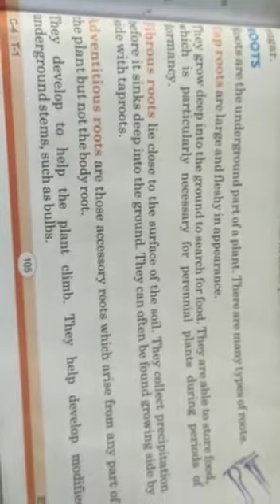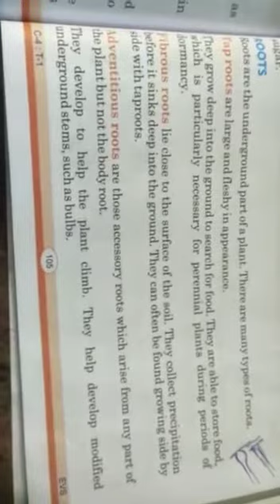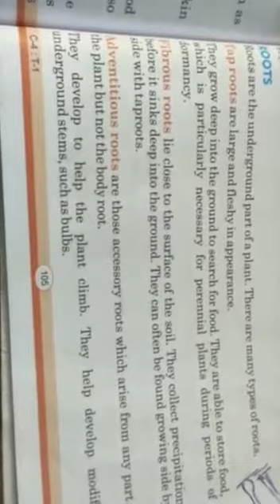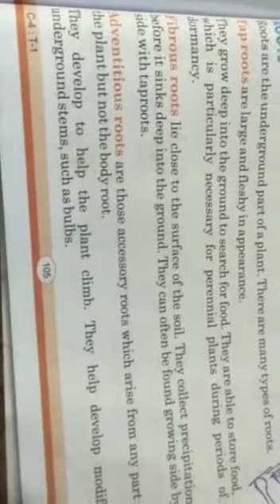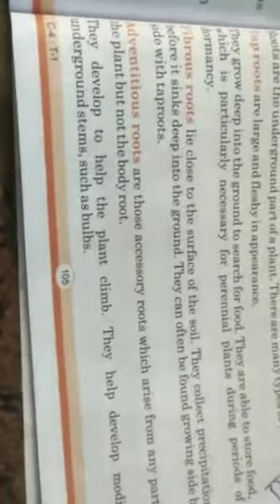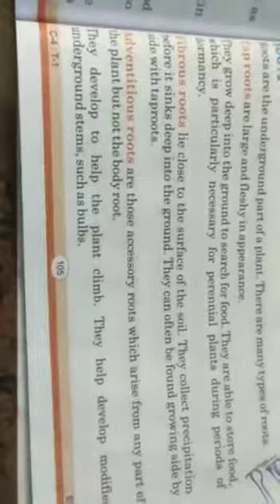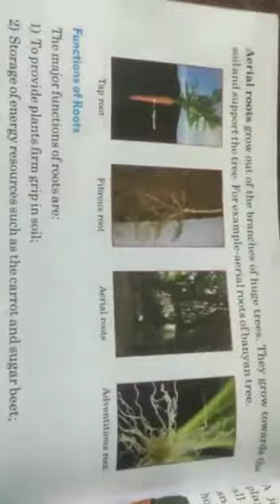4th class EVS 07-08-2021